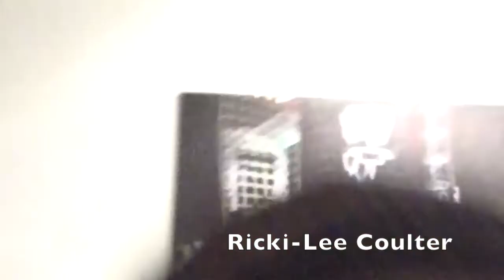Behind the Scenes of Dancing With The Stars 2014